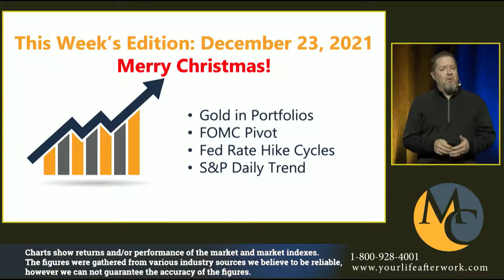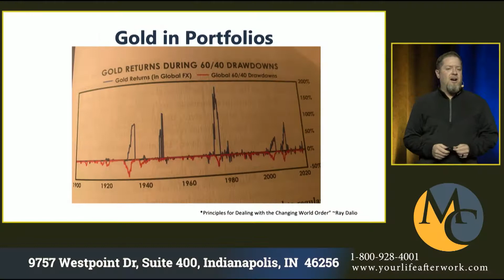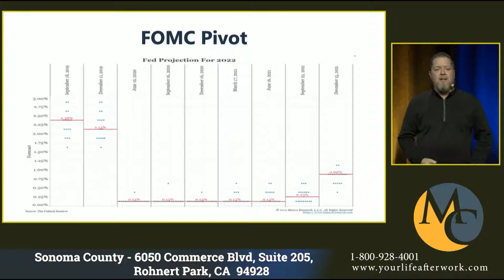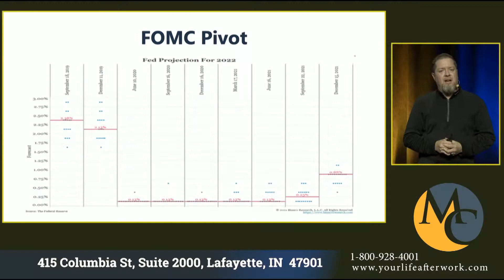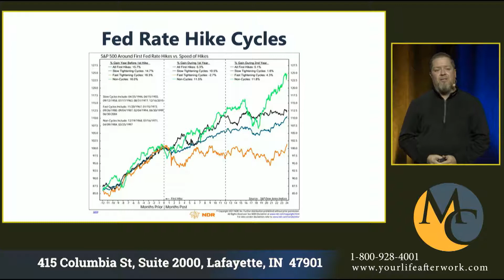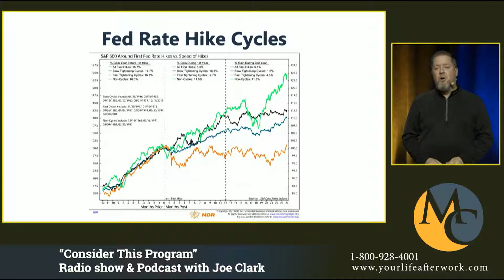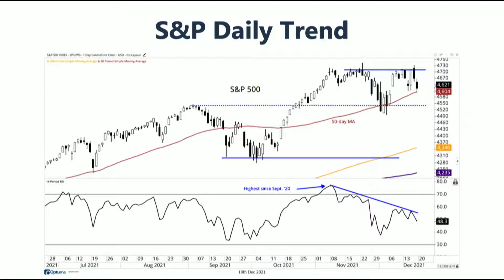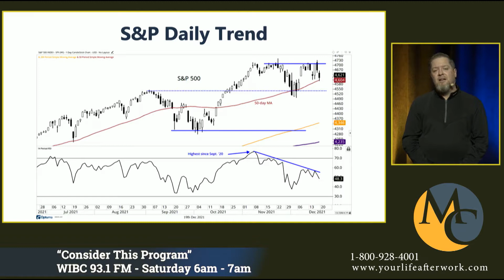The Market Carver - Weekly Video Update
Market Carver: December 23,  2021
Presented by Adam Harter, CFA.

Topics this week include:
 - Gold In Portfolios
 - FOMC Pivot
 - Fed Rate Hike Cycles
 - S&P Daily Trend